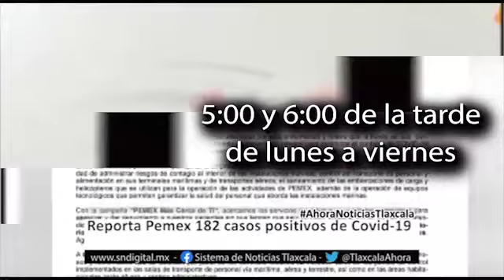Ahora Noticias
Promocional Mayo 2020